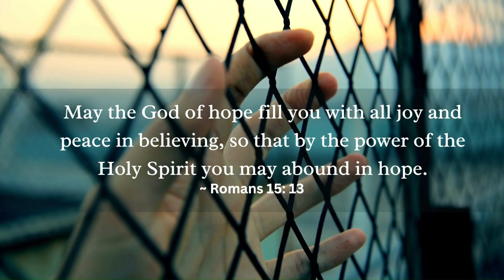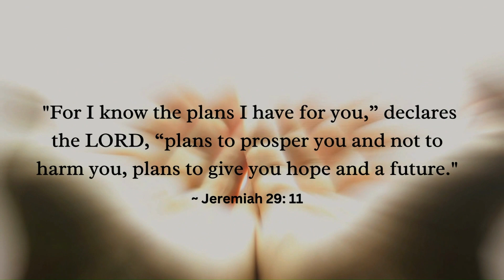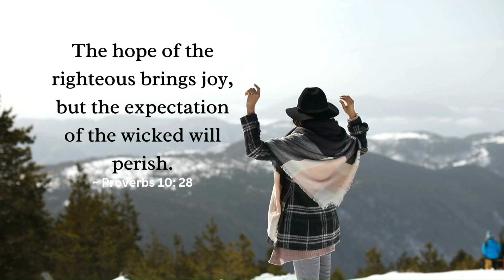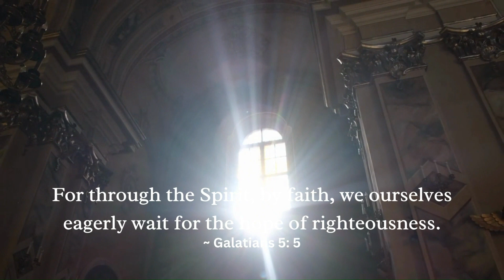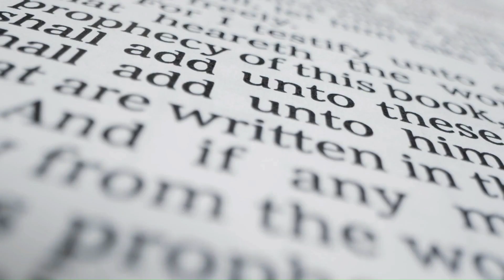What Does the Bible Say About HOPE | Bible Quotes | Quips and Quotes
Quips and Quotes is perfect for anyone who wants to enrich their lives with the wisdom and insight of the world's greatest minds. Whether you're a student, a professional, or simply someone who enjoys learning and personal growth, this channel is the perfect destination for you.

The Bible's passages on hope offer support and inspiration during trying times. They serve as a reminder to Christians that they are not alone and that there is a foundation of hope. These verses reassure people and elevate their spirits, enabling them to endure and find courage in their faith.

Yes, the importance of hope passages in the Bible lies in their ability to uplift, strengthen, and sustain believers in their faith. They offer a basis for hope based on the attributes and promises of God, directing people toward living with assurance, purpose, and an eternal perspective.